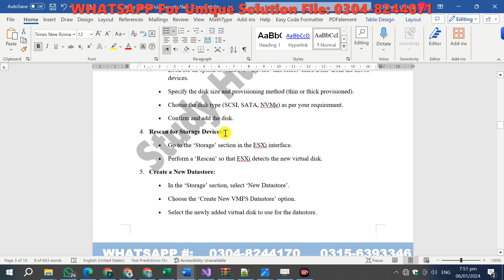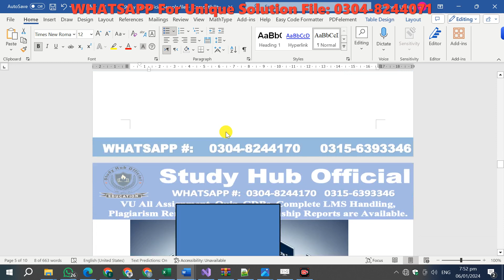CS505P Assignment 2 Solution 2024, CS505P Assignment 2 Solution Fall 2023, CS505P Assignment 2 Sol